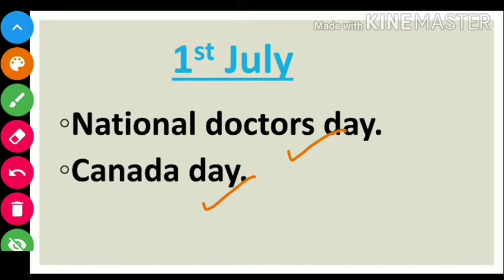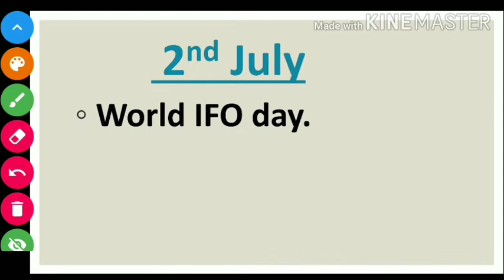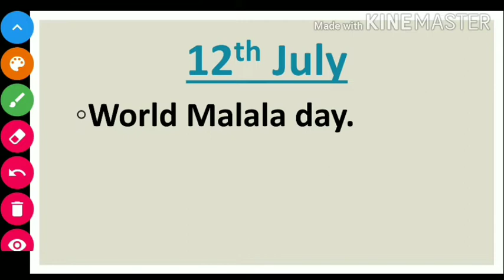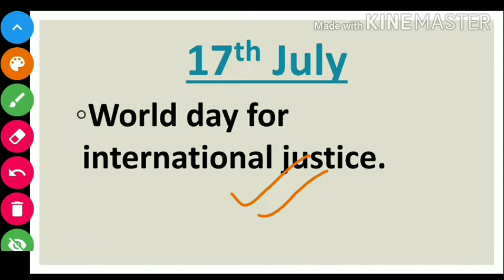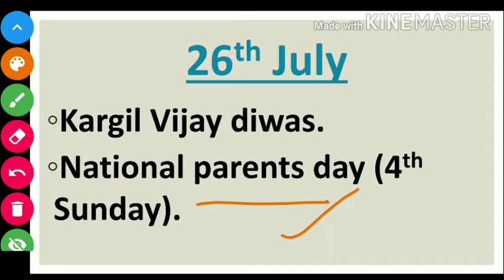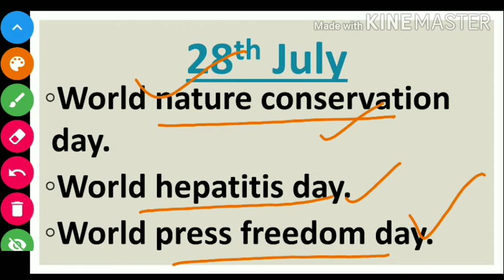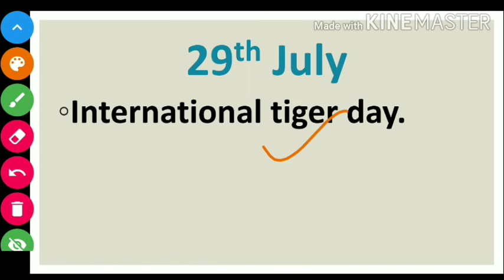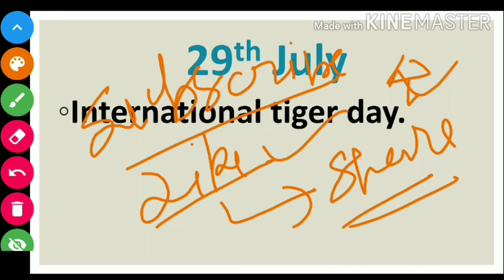Important Days of July |Quiz Important Days |GK July for UPSC,SSC,RRB and gov. Exams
Hi,
welcome to the channel
Study jet.

just watch the full video and if u feel the video upto mark then don't forget to click the like button and if you want to clear any of your query then comment below your question i will try to solve your query as soon as possible.
The articles shown in this channel are taken from the different and trusted articles using different books and through surfing so there are very few chances that the information provided will be wrong.

other keywords-
Social links of channel.
N/A